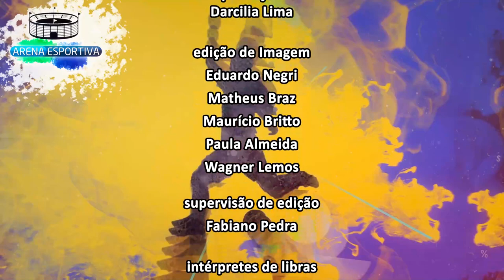Arena Esportiva - Zico - Bloco 2